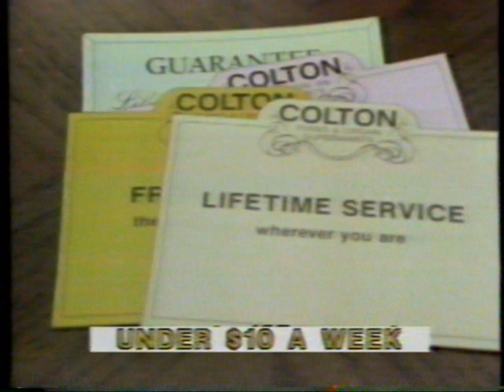1980 Schafer Sons Piano "a Piano of our own" TV Commercial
This commercial aired on October 11th, 1980. It was shown during an airing of "The Mask of Zorro" on Channel 9 KHJ. KHJ was an independent station in Los Angeles California. Now it's KCAL.